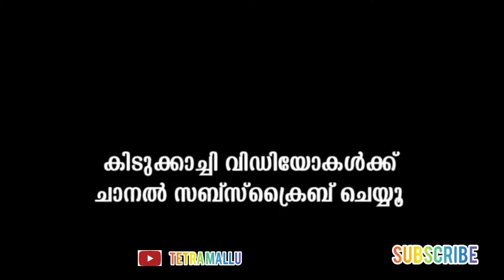കൊട്ടേഷൻ ചെയ്യും ആ ഇവളും ഇവളുടെ അച്ഛനും ചാണകം ചുമക്കാൻ pookum